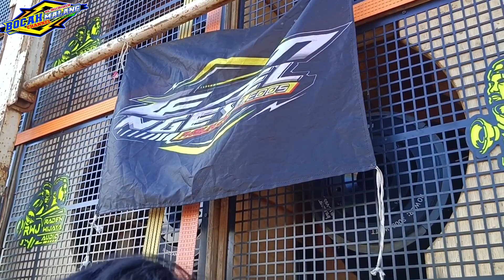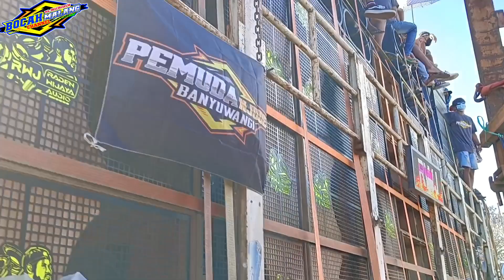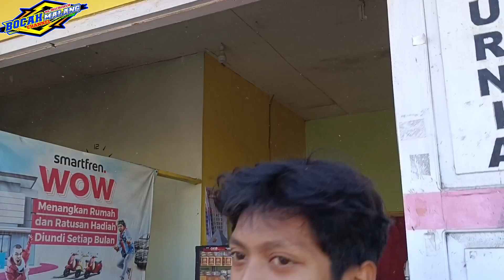BATTLE SOUND RWJ AUDIO VS AL AUDIO HOREG POLL LOSS WESS